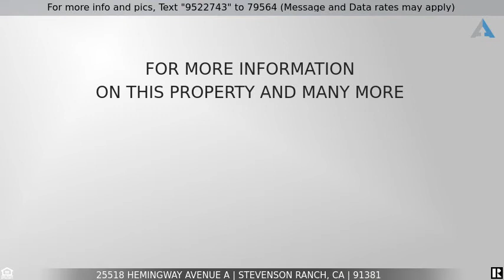Priced at $575,000 - 25518 Hemingway Avenue A, Stevenson Ranch, CA 91381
Home for Sale in Stevenson Ranch

Welcome home to your remodeled, lower-level, single-story townhome! Breathtaking VIEWS, great location, and amazing setting. The upgraded kitchen boasts new granite countertops and a farm-style, porcelain sink along with new exhaust and ceiling fans, and recessed lighting. Extra care was taken to install ez glide pull-out drawers, reverse osmosis, and even a charging station! A custom cut-out sitting bench tops off this updated home. The bathroom has been upgraded with granite countertops. All rooms and all baseboards have been painted. Engineered wood flooring. Attached garage. Steps away from the pool. Walking distance to a Blue Ribbon elementary school and gorgeous Richard Rioux Park. Award-winning middle school and high school. Shopping and freeway close with 2 coffee shops nearby. Welcome home!